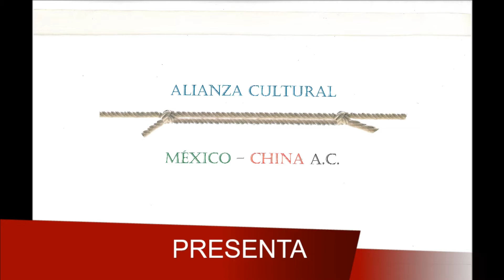GozArte con Guillermo Quijano 24 de abril de 2018: Los demonios detrás de la pared